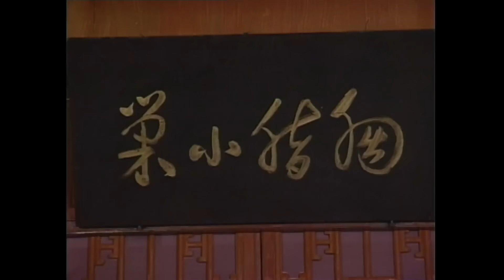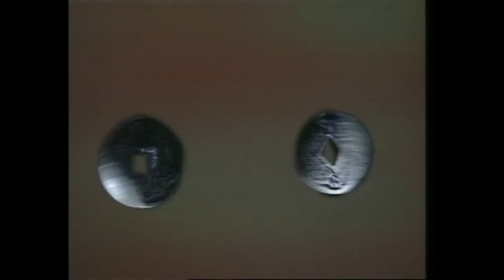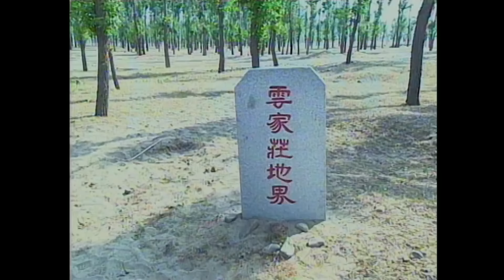[ATV亞視武俠劇]保鏢之翡翠娃娃 27/30 | 翡翠娃娃再現江湖 | 何家勁 | 葉童 | 劉玉婷 | 李婉華 | 粵語中字 | 亞視經典劇集 | Asia TV Drama | 亞視1997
[ATV武俠劇 ] 《保鏢之翡翠娃娃》(主演:何家勁、葉童、劉玉婷、李婉華):郭、雲、程三家乃兩代世交，二十年前，三家的老爺於一次保鏢途中全部被殺，兇手不明。二十年後，刻有絕世武功秘辛的翡翠娃娃重現江湖，並輾轉落入青樓女子楚楚（李婉華飾）手中。長風鏢局少局主郭旭（何家勁飾）及副總鏢頭程鐵衣（黃文豪飾）、其妹程采玉（劉玉婷飾）受託把翡翠娃娃及楚楚送到雲家莊，由於翡翠娃娃為天下人人欲得之寶，鏢隊在保鏢路上遇到各路人馬，包括少林、華山、四川唐門、天幽幫等爭相截擊，幸得郭旭好友封平（鄭浩南飾）、痴戀郭旭的胭脂（葉童飾）等人協助，鏢隊得以不負所託，把翡翠娃娃及楚楚安全送抵雲家莊，更解開當年郭、程、雲三家老爺的死亡真相。